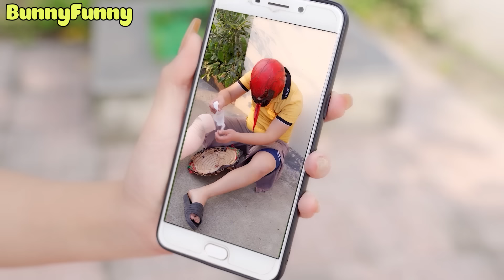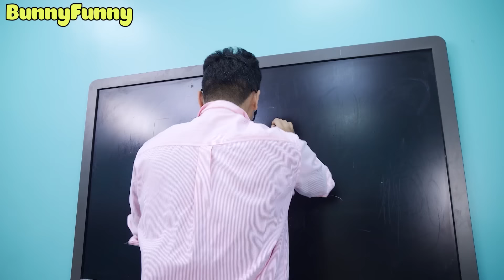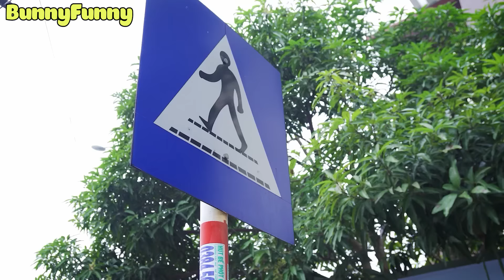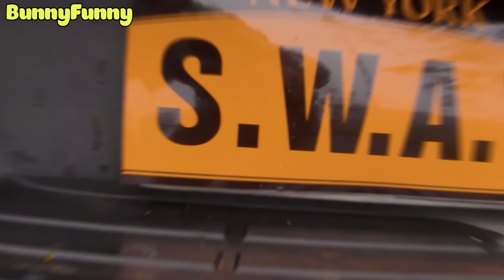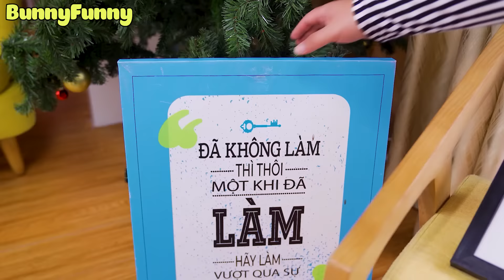When Spider-Man was adopted by Mommy Long Leg + Touching Story About Bunny Funny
When Spider-Man was adopted by Mommy Long Leg

Welcome you guys to BunnyFunny.

🍎 CREDIT 🍎
Director : Đức Chính - Trí
Screenwriter : Nhanh
Production Assistant : Hương Lee - Hùng Anh
Editor + VFX : Đức Trọng
Dialogue & Voiceover: Thanh Hằng
Costumes & Props : Kim Anh
Thumbnails : Nguyễn Việt
Channel Admin : Thu Hiền